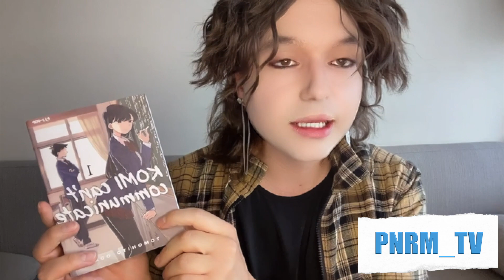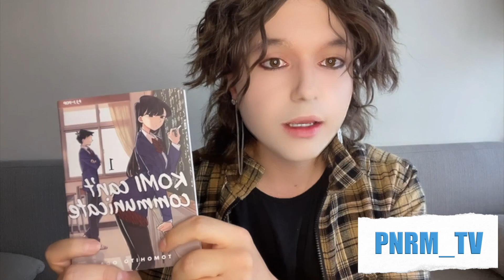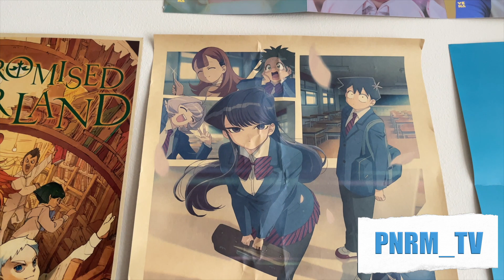[PNRM_TV] 피엔아르엠 티비 - EP6: Alex's Birthday Presents 🎁 | PANORAMA (파노라마) VLOG PNRM TV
Hi, we are a PANORAMA (파노라마)!🧑🏻‍🦱👱🏻‍♀️
A K-Pop inspired Pop-Punk band formed by italian-German brother & sister Alexander Schulze & Bianca-Maria Schulze.

Through our new show [PNRM_TV] 피엔아르엠 티비 we would like to show you a little bit more about our private life, about our music and what we love to do besides of music.
We are very excited & happy to share it with you guys.

In this Episode, Alex is going to share the presents he received for his Birthday. Including Mangas, Fashion items, shirts of @mychemicalromance  & @blink182  , Albums and Photocards by @STAYC  and more!